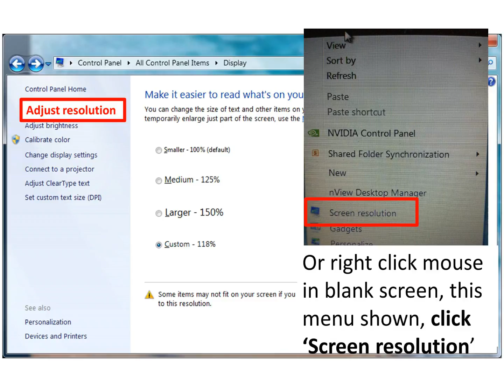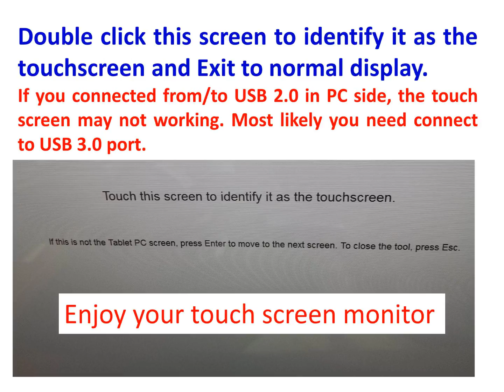Touch monitor setup as Extend monitor, Dell P2314T Multi-Touch Monitor setup as Extend Monitor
Touch LED/LCD setup as Extend Monitor for Laptop and Desktop. Dell P2314T Multi-Touch Monitor setup as Extend Monitor